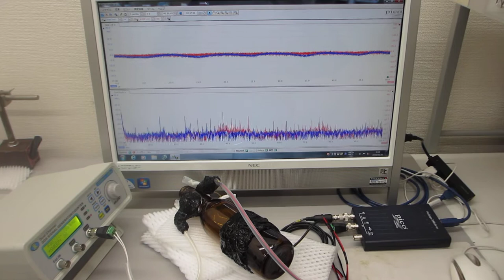超音波プローブの伝搬特性テスト（超音波システム研究所）